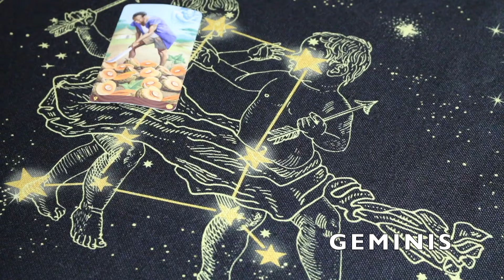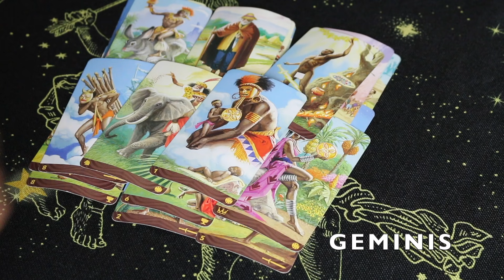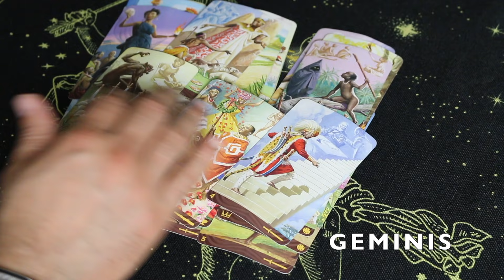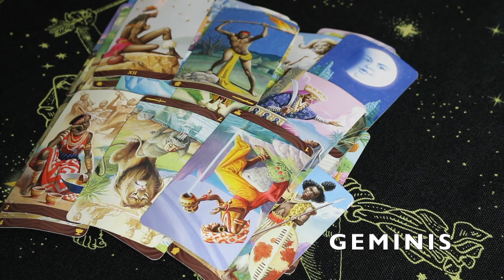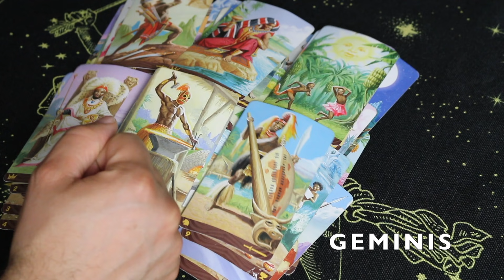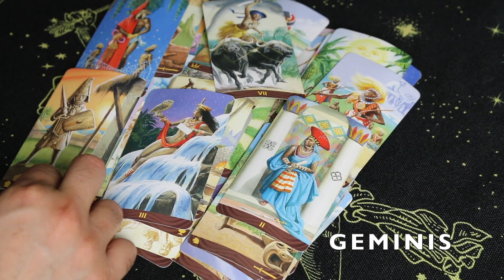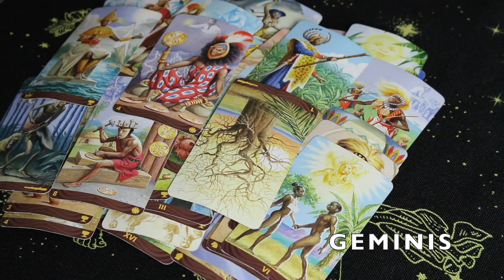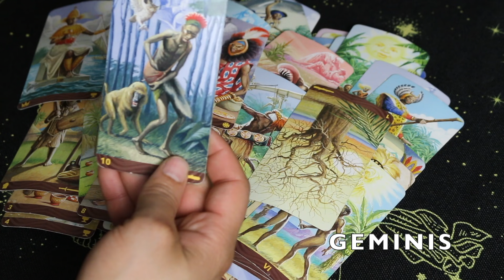GEMINIS OCTUBRE 2021